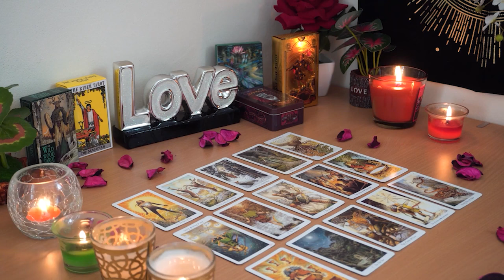PISCES💘 They Hide A LOT From You. Coming Towards You With SO MUCH to Say! Pisces Tarot Love Reading